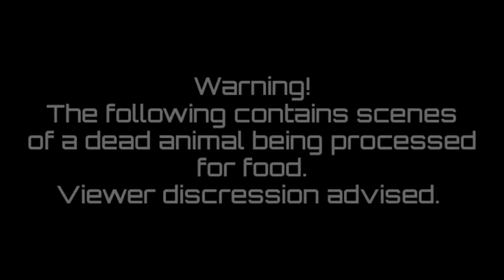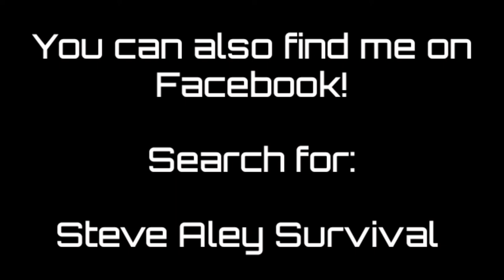Butchering a deer, with a Swiss Army Knife!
So I won't lie, I'm not a butcher and definitely a little rusty, but, I wanted to see how easy/difficult it would be to butcher up a deer with only a Swiss army knife.

I've time lapsed the majority with just a few pertinent points at normal speed.

More so a document of the activity for myself but please have a gander when you have 30 mins going begging!